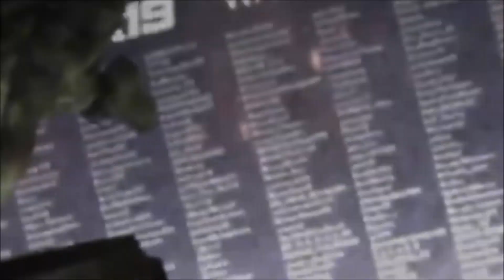NBA 2K20 PARK TRAILER NEW SEASONS, REP, BACKPACK AND MORE!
NBA 2K20 MOST OVERPOWERED DRIBBLE GOD BUILD FINALLY FOUND!
NBA 2K20 NEW PARK MYTEAM GAMEPLAY AND MORE NEWS
NBA 2K20 BEST TAKEOVER IN 2K20 SHARP VS SHOTCREATING FULL BREAKDOWN
HOW TO DO THE WOOPTY WOOP IN NBA 2K20 DRIBBLE GOD TUTORIAL
*NEW* NBA 2K20 CUSTOM PIE CHART MAJOR GAMEPLAY CHANGES IN OFFICIAL RELEASE
NBA 2K20 BEST OVERPOWERED KEVIN DURANT BUILD!!
MAJOR THINGS YOU MISSED IN NBA 2K20 MYCAREER TRAILER
*NEW* NBA 2K20 MYCAREER AND PARK LEAKS
NEW FULL MYPAYER BUILDER AND GAMEPLAY CHANGES HOW DETAILED IS THE MYPLAYER BUILDER
NBA COMBINE
2k20 nba 2k20 NBA 2k20 NBA 2K20 2K20
MAJOR NBA 2K20 COMMUNITY DAY NEWS CHOOSE TAKEOVER AND BADGES.
*NEW* NBA 2K20 FULL CONFIRMED BADGE LIST AND GAMEPLAY CHANGES!
*NEW* NBA 2K20 MYPLAYER CREATION BUILDS!
Nba 2k20 2k20 2K20 duke dennis agent 00
badgeplug 80 new badges
NBA 2K20 GAMEPLAY NEW BADGES , DRIBBLE MOVES ,DEFENSE , TAKEOVER AND MORE.
NBA 2K20 Gameplay Trailer
MAJOR THINGS YOU MISSED IN NBA 2K20 GAMEPLAY TRAILER
EVERYTHING WE KNOW ABOUT NBA 2K20!! DEMO, ARCHETYPES ,PARKS AND MORE
2k20 prelude nba 2k20 prelude nba 2k20 demo nba 2k20 leaks nba 2k20 mycareer nba 2k20 new gameplay . NBA 2K20 FIRST LOOK AND LEAKED ARCHETYPES AND PARK
THINGS YOU MISSED IN NBA 2K20 TRAILER.. FEMALE MYPLAYERS?!? Nba2k20 trailer 2k20 gameplay 2k20 WNBA 2k20 myplayers 2k20 hairstyles 2k20 parks 2k20 release day 2k20 cover 2k20 play Nba 2k20 wishlist pro am nba 2k ps4 nba 2k xbox one
badge plug 80 new badges
xbox :oDribble Godz